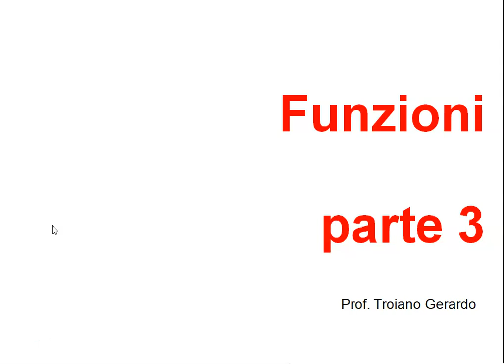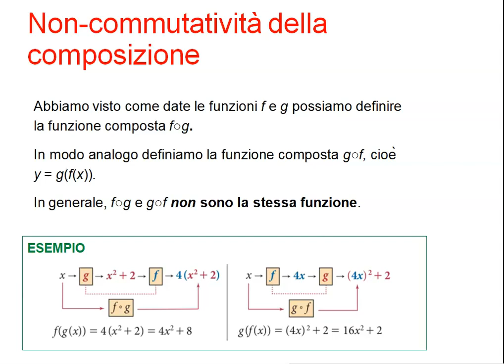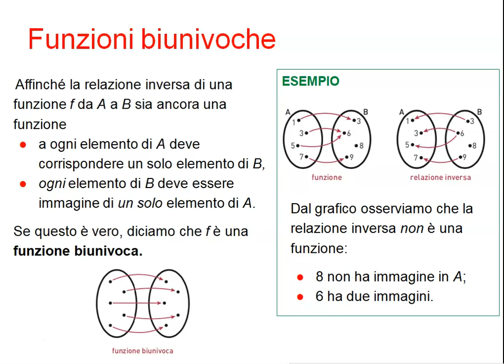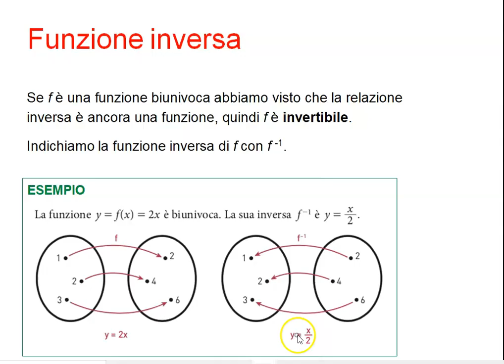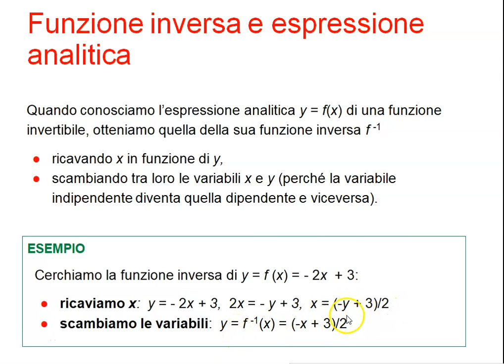Funzione parte 3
funzioni con proporzionalità diretta, inversa.